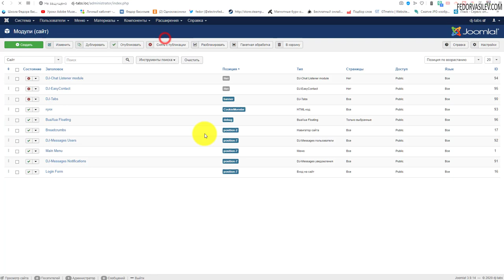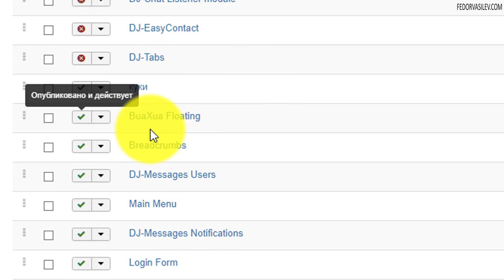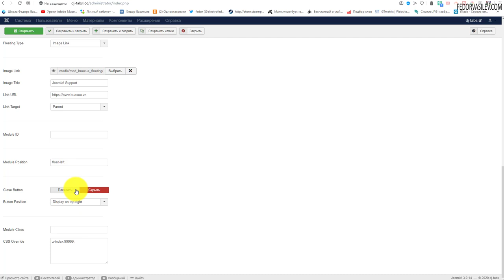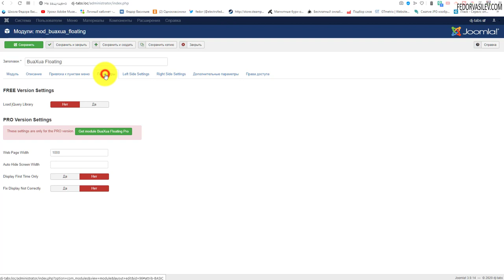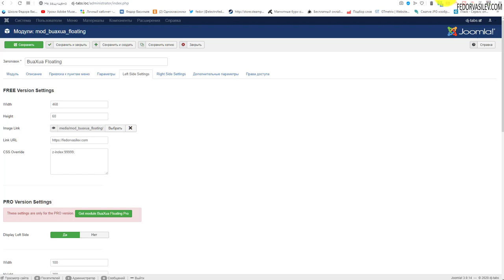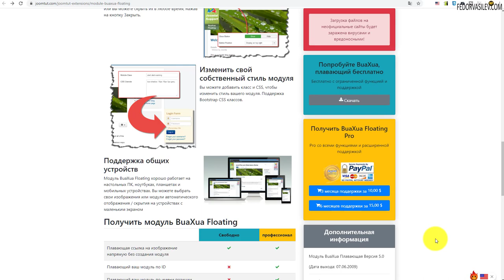Плавающий баннер для Joomla / BuaXua Floating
В данном видео обзоре я покажу бесплатный модуль для Joomla «BuaXua Floating». Этот модуль позволяет вывести картинки с вашей рекламной информацией слева и справа страниц вашего сайта. Основной фишкой является эффект при прокрутке страницы. Когда ваш посетитель прокручивает страницу вниз, баннер ненавязчиво плавно преследует, вашего посетителя, таким образом привлекая внимание на контент, который вы хотите выделить. Модуль имеет как бесплатную версию с ограниченными возможностями, так и prо версию, в которою входит все необходимое для гибкой настройки модуля под любые задачи.